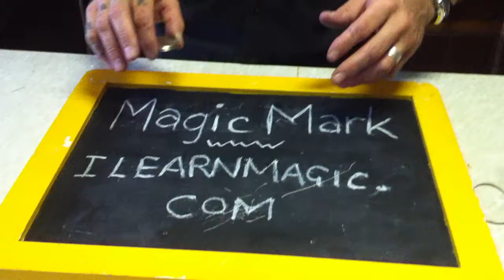Coin swap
Trying a new routine